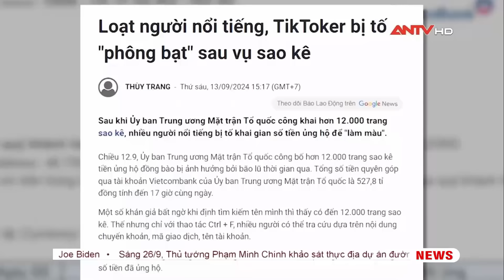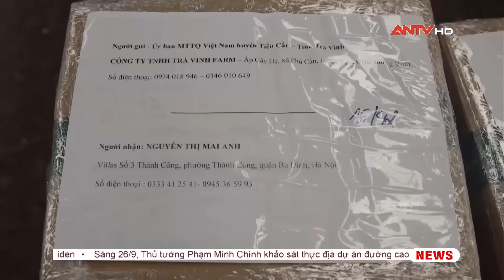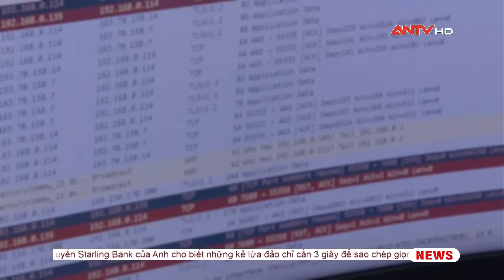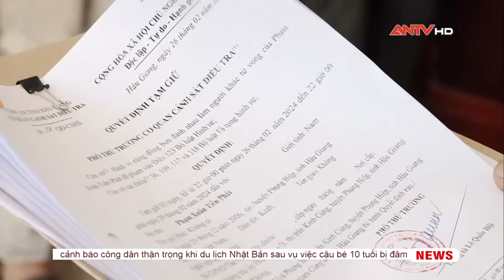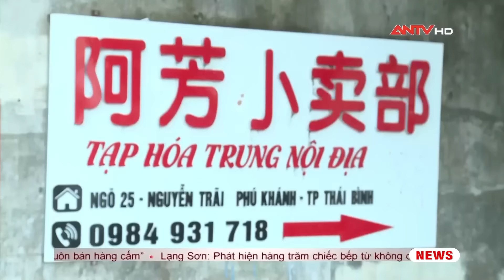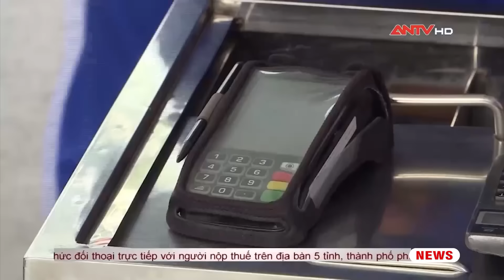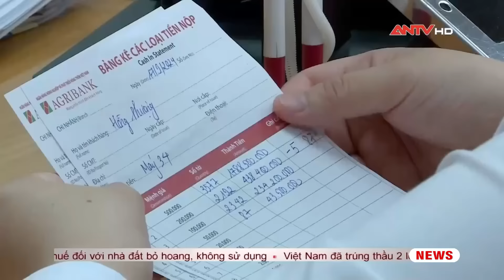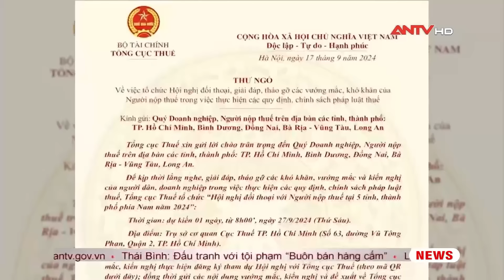Tin tức an ninh trật tự nóng, thời sự Việt Nam mới nhất 24h khuya ngày 26/9 | ANTV